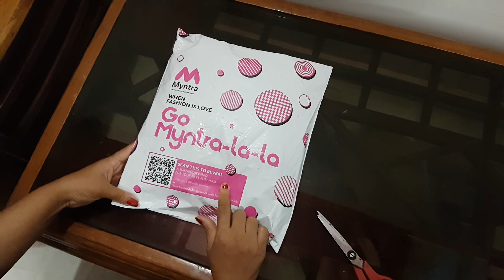online dupatta kharidne ke pahle yah video jarur dekhen